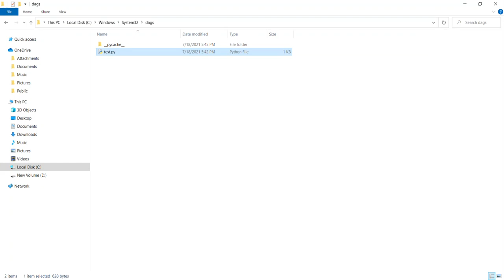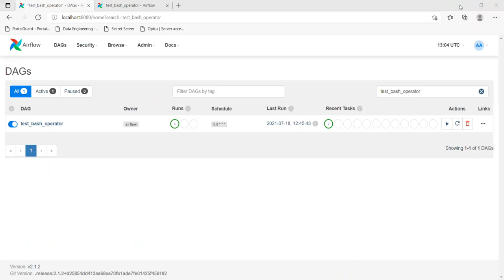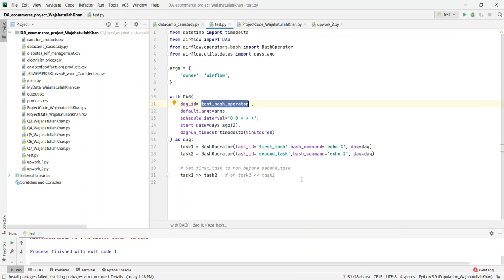Apache Airflow : Dags | Operators | Tasks - Bash Operator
This is a short descriptive video on Dags, Bash Operator and tasks in Apache Airflow.